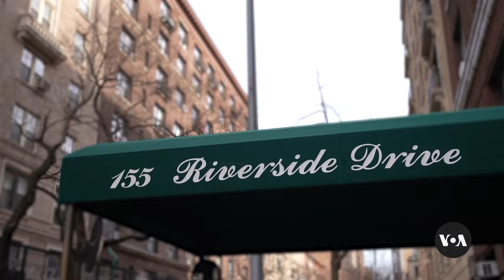Hiroshima Statue That Survived Nuclear Explosion Stands in Manhattan | VOANews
The statue stands just blocks away from the boyhood home of Robert Oppenheimer, the father of the atomic bomb